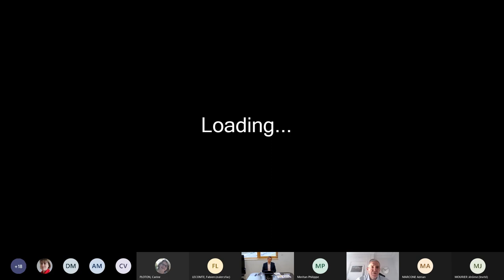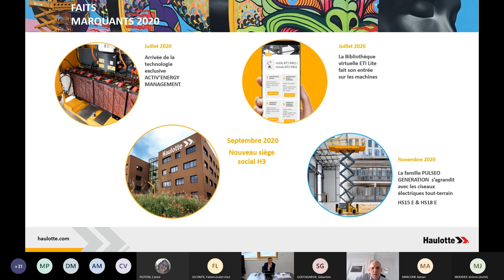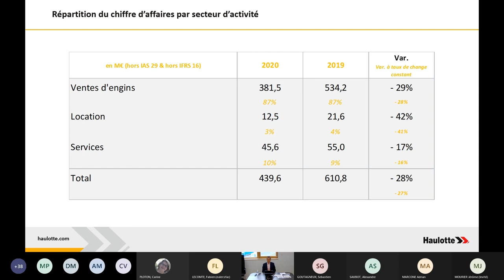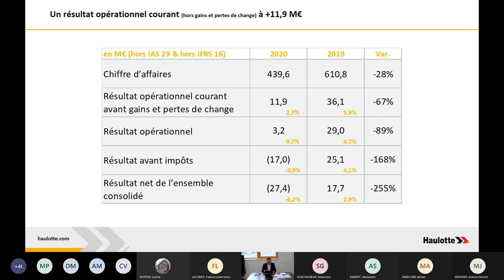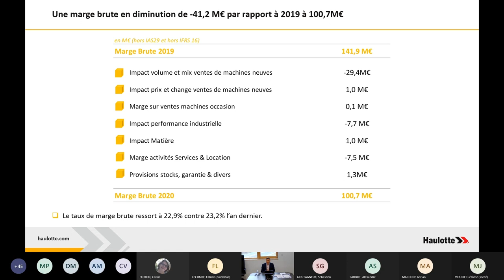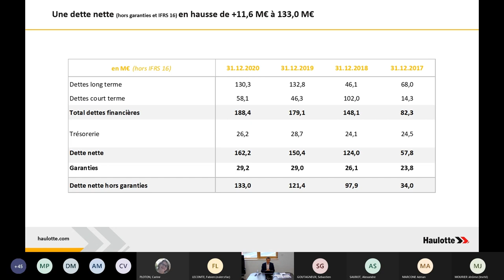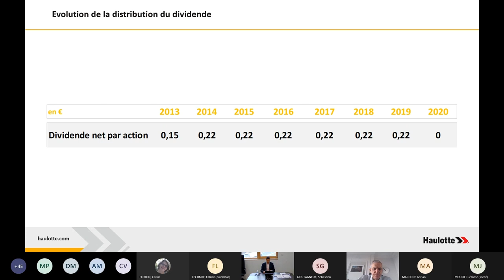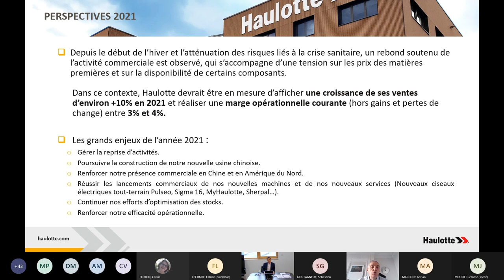Résultats Annuels Haulotte 2020